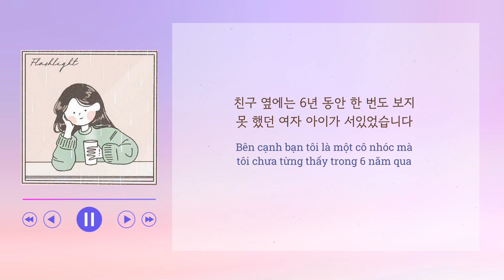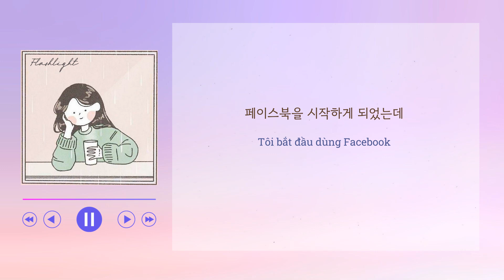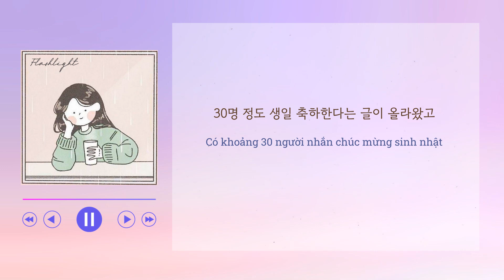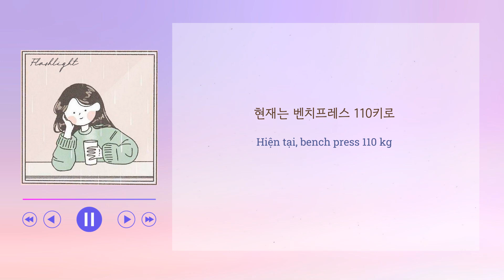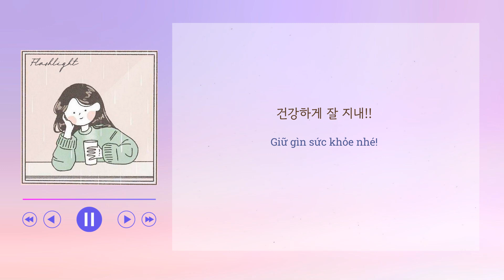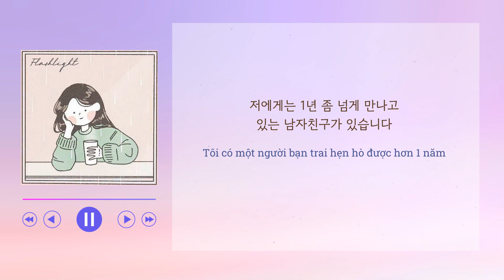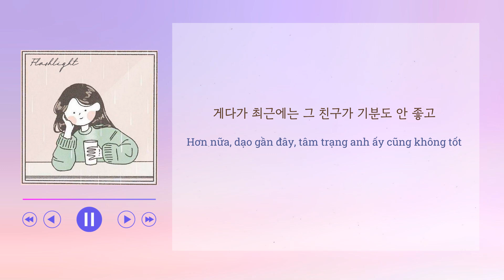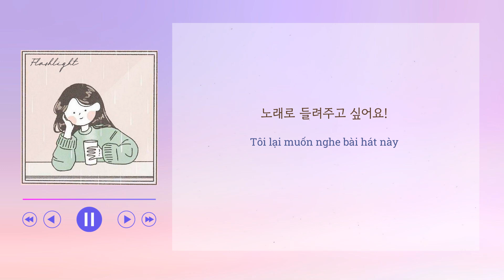📻[Radio] 너는 내 첫사랑이야..《Cậu là mối tình đầu của tôi..》